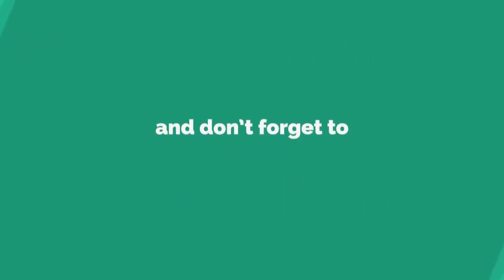ଧାରଣାରେ ବସିଥିବା ଲୋକଙ୍କୁ ଗୋଡ଼ାଇ ଗୋଡ଼ାଇ ପିଟିଲେ ସରପଞ୍ଚଙ୍କ ପ୍ରତିନିଧି, ବାଲିଆପାଳ || BALIAPAL NEWS